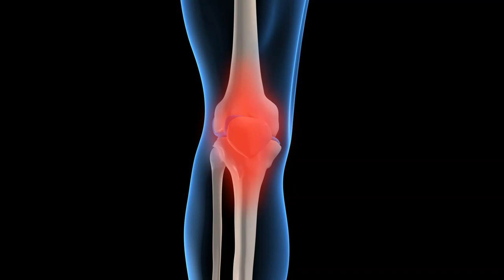480 Hz : Joint capsules (RIFE Healing Frequency)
Donate | Vangelder Frequencies & Tone Generator for all of your devices - $9.95 480 Hz : Joint capsules (RIFE Healing Frequency)
Source: Van Gelder Frequency . . . . .